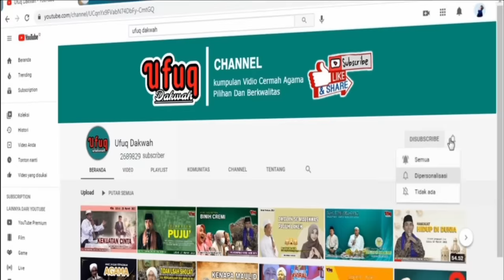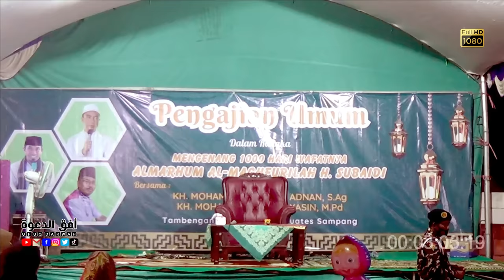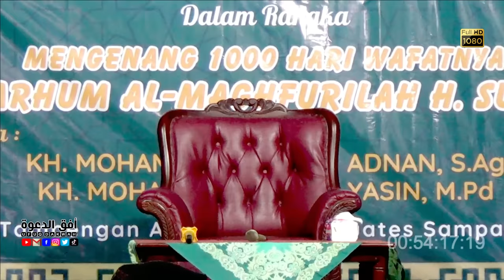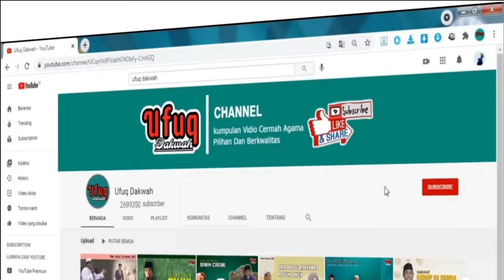DUWET KH. MUSLEH ADNAN DAN KH. KHOLIL YASIN || SUPER MANTAP... 🔥🌟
JUDUL : DUWET KH. MUSLEH ADNAN DAN KH. KHOLIL YASIN || SUPER MANTAP... 🔥🌟

vidoi terkait :
cermah terbaru kh. kholil yasin
ceramah terbaru kh. musleh adnan
 ceramah kh kholil yasin terbaru 2022 lucu ceramah lucu
kh kholil yasin 2024
kh kholil yasin terbaru
ceramah lucu kh kholil yasin
kh kholil yasin bangkalan
kh kholil yasin lucu
ceramah kh kholil yasin terbaru 2024 lucu ceramah madura
ceramah kh kholil yasin paling lucu 2024
ceramah kh kholil yasin terbaru 2023
kholil yasin madura
kh kholil yasin nyanyi 2023
kh kholil yasin terbaru desember 2023
ceramah kh kholil yasin terbaru 2024 live lembung barat

untuk berbincang langsung dengan admin, silahkan kunjungi akun instagram resmi milik Ufuq Dakwah di "Ufuq Dakwah" kami siap respon
Note penting :